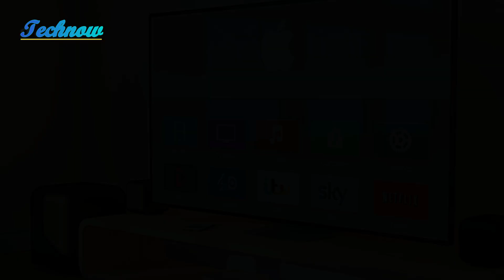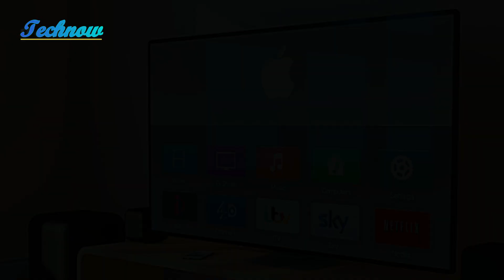Apple TV 4K Successor: New Wi-Fi & Bluetooth Chip + A17 Pro Processor Coming in 2025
Apple’s next-generation Apple TV 4K is on the horizon, and it looks like some major updates are coming with it. According to Bloomberg’s Mark Gurman, Apple is planning to launch a new, Apple-made Wi-Fi and Bluetooth chip, which will replace the current chips provided by Broadcom. This chip will first be featured in the Apple TV 4K and HomePod mini, expected to launch in 2025. If this development comes to fruition, it could significantly enhance the performance and connectivity of these devices.

Why is this important? Wi-Fi and Bluetooth chips are crucial for Apple devices. The Wi-Fi chip connects the Apple TV to the internet, enabling users to stream content, download apps, and play games. Bluetooth, on the other hand, lets you pair accessories like remotes and game controllers. By developing its own chips, Apple will not only have more control over these critical components but could also improve the overall smart home ecosystem by syncing devices more efficiently.

In addition to the new chip, there are rumors that the next-gen Apple TV 4K could feature an upgraded processor—possibly the A17 Pro chip, which would power new Apple Intelligence features. It’s also been suggested that Apple might drop the price of the 64GB Apple TV model below the current $129 price tag, making it more affordable for a wider range of consumers.

Apple might even introduce a built-in camera for gesture controls, a feature that could make losing the remote a thing of the past. Although the camera rumor is speculative, it’s part of a larger trend of Apple pushing into smart home technology with new products, including a home hub with a display and a home security camera launching next year.

Beyond the Apple TV, the new chip is also expected to make its way into other Apple devices, including the iPhone (in 2025) and iPad and Mac (in 2026). This shift aligns with Apple’s strategy of developing its own components—like the custom Apple Silicon chips—which could help the company create thinner iPhones and wearables while gaining more control over its technology. However, this transition does come with risks, as Apple will be relying on its untested wireless technology. But given the company’s track record, we can expect some exciting advancements in the smart home and mobile tech space.